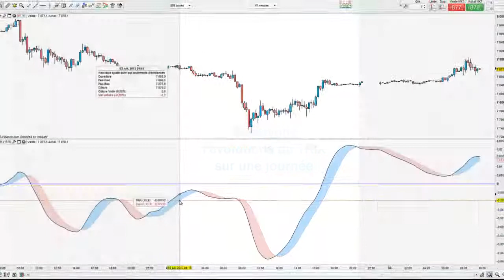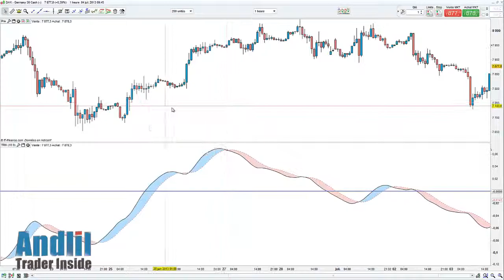Indicateur TRIX : son utilisation dans le trading par Andlil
Vous trouverez des informations complémentaires sur le MACD et comment l'intepréter